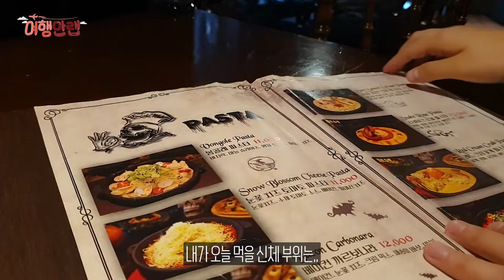"손가락 파스타라고..?" 무서울 정도로 리얼했던 홍대 맛집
꼬독꼬독하니 맛있는 사람의 손가락과
갓 죽인 사람의 피가 들어간 칵테일
그리고, 100년 숙성시켜서 쪼그라든 해골 뼈까지..
할로윈데이를 맞이해서 이색적인 서울 맛집 투어 👻